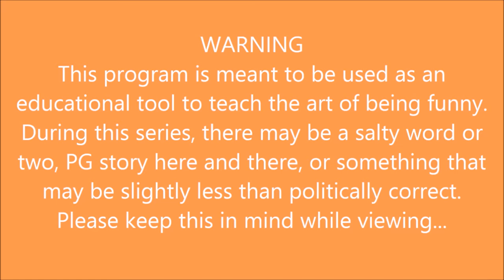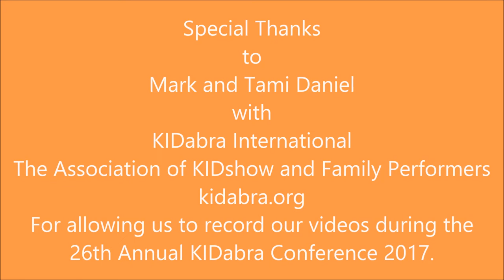How to Be Funny #1 Barry Mitchell The DIY Magician Learn How To Be Funny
In this series from The DIY Magician, we will explore what it takes to be funny by interviewing those who are funny. Each episode will feature a new family or variety entertainer that will give you the benefit of their years of experience to teach you the skills needed to be a funny performer. So sit down, grab a notebook and lets take this journey together on this road to find out How To Be Funny.